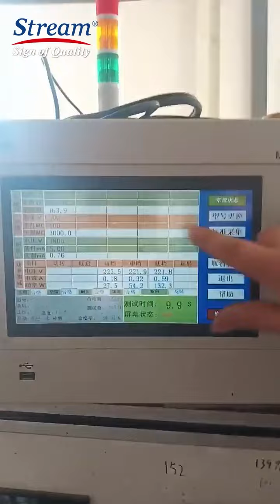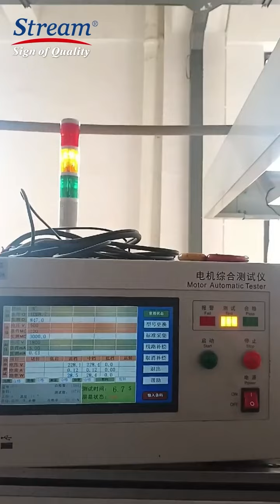Hot Water Circulation Pump Assembly